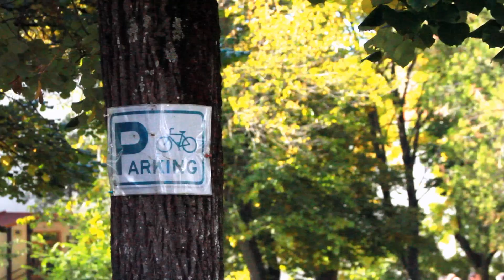Welcome to A.U.K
Celebrating the Creativity of our Students / Visual Arts Class, Professor Xhevahir Kolgjini